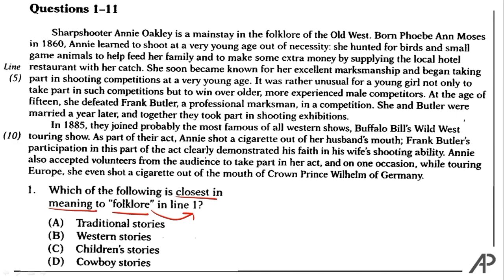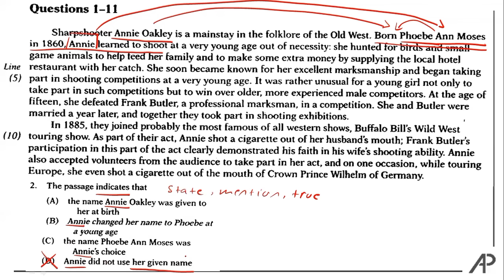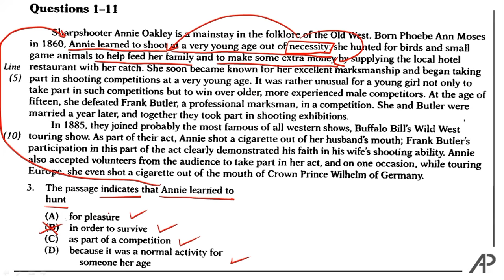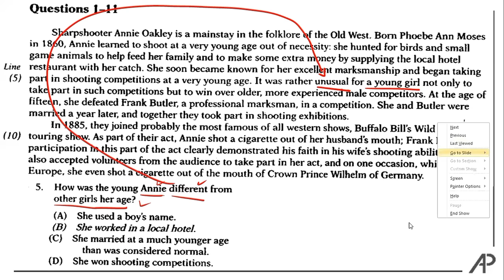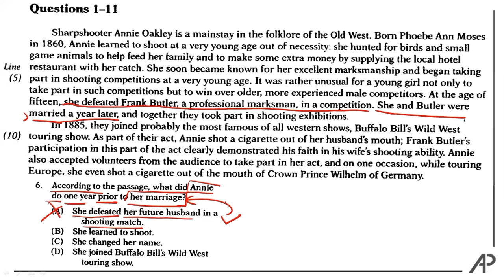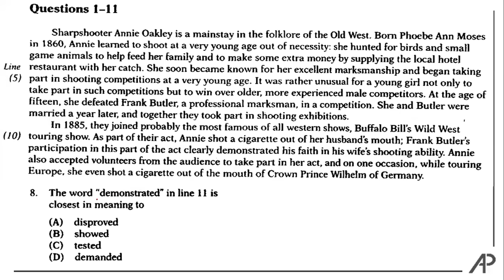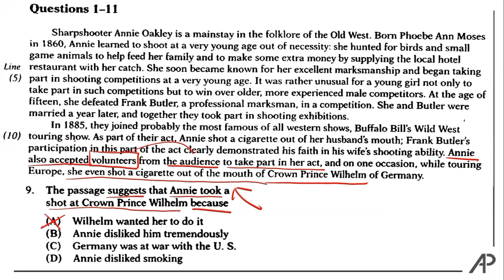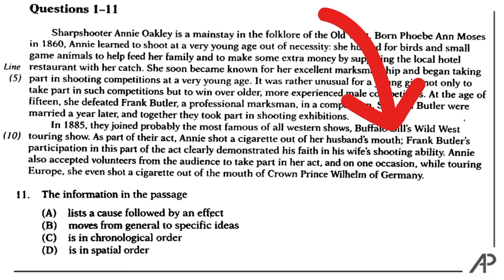Latihan Jawab Soal TOEFL Reading No 1-11 dari 50 Soal